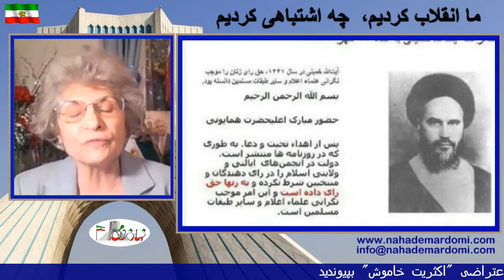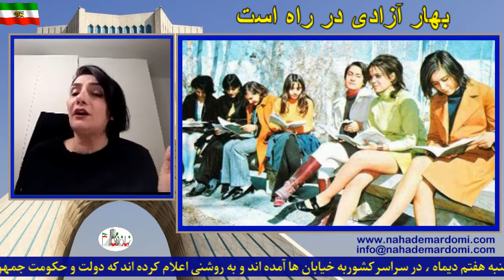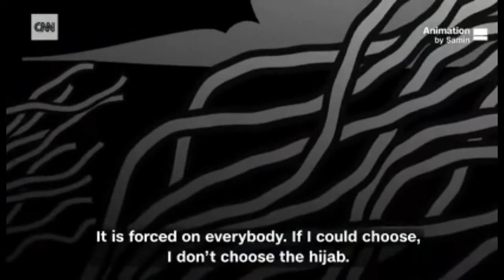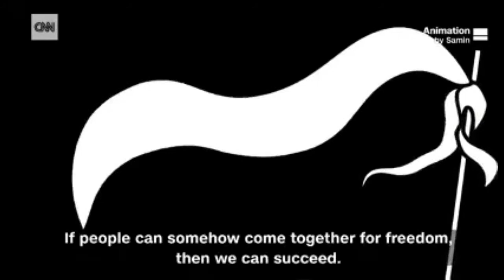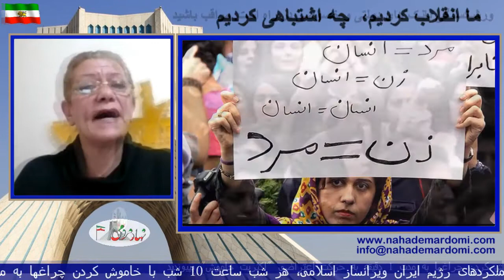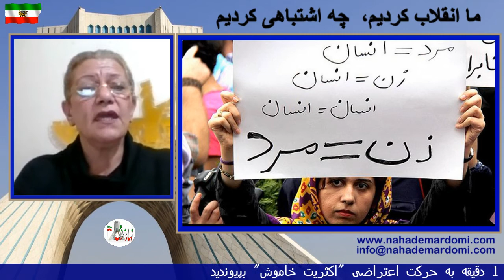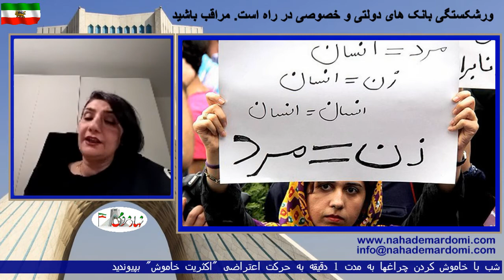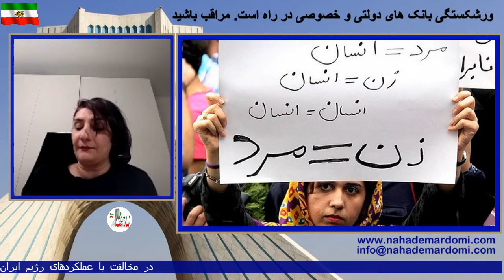Nahade Mardomi March 09, 2018 - نهاد مردمی